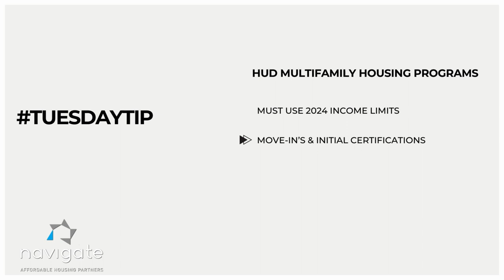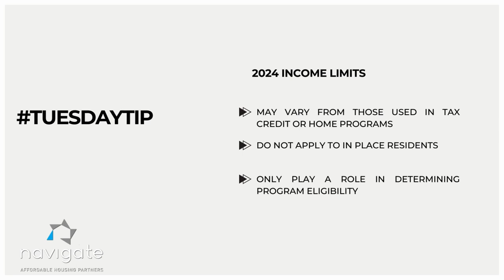Tuesday Tip: 2024 Income Limits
In this week's TuesdayTip, we discuss this newly released income limits for 2024 and how to properly apply them on property.